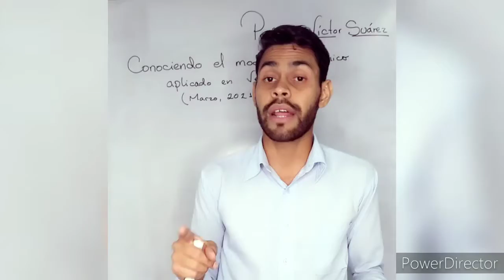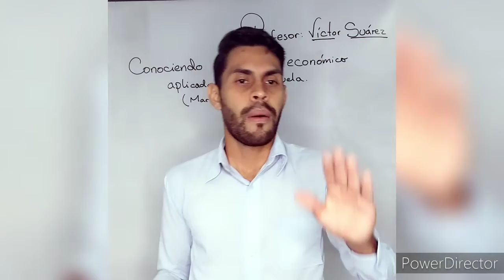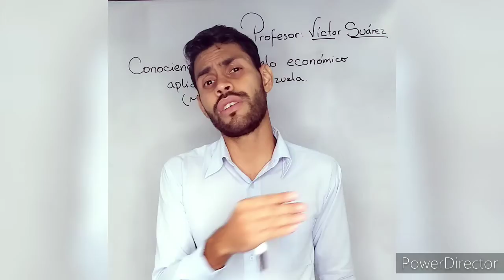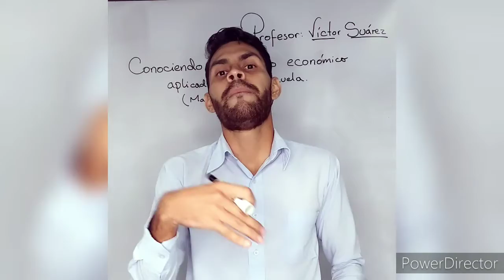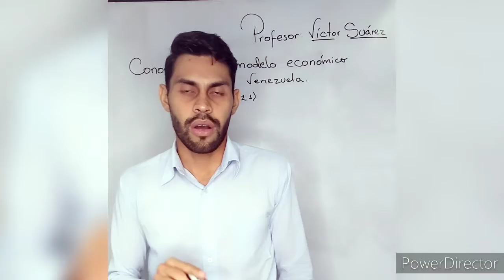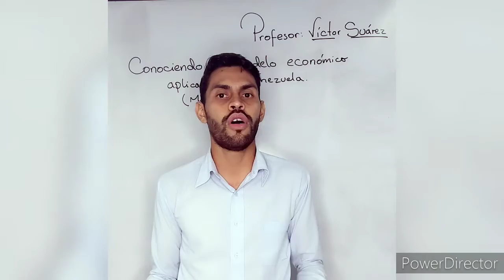Conociendo el modelo económico venezolano. Segunda parte